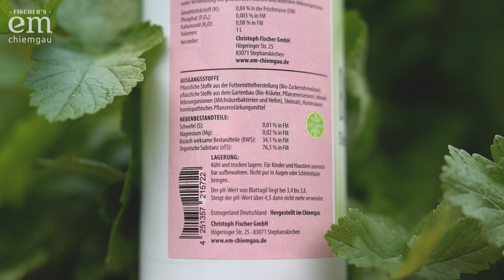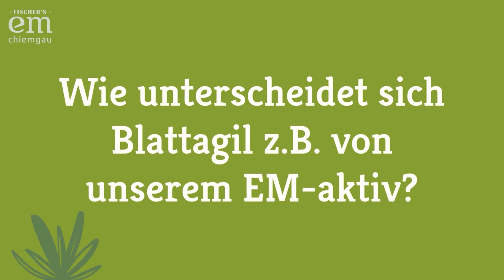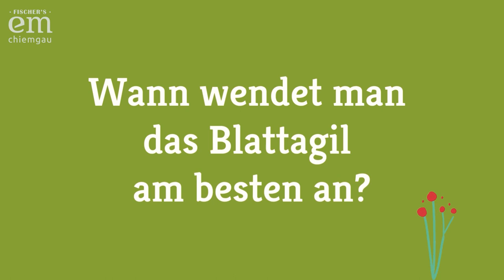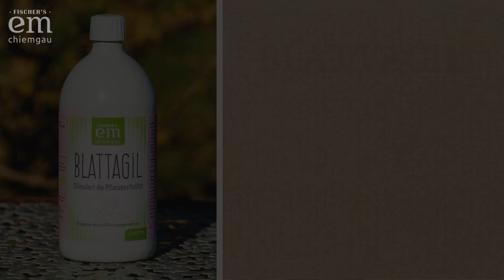Pflanzen stärken gegen Blattläuse, Schnecken, Mehltau | Gärtnermeister Rainer Steidle über Blattagil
Neben einem gesunden Boden und starkem Wurzelwerk brauchen Pflanzen 🌱 starke Blätter. Unser neues Produkt Blattagil hilft genau dabei und unterstützt die Pflanzenvitalität ✨. Das Pflanzenferment ist angereichert mit nativen Mikroorganismen 🦠, Huminsäuren und feinstofflicher Spagyrik. Durch die Blattvitalisierung wird die Photosynthese erhöht, was sich positiv auf das Wurzelwachstum auswirkt – Blattagil wirkt als ganzheitliche Rundumversorgung für die Pflanze. Rainer Steidle, Gärtnermeister in Attl, hat das Blattagil ein Jahr an unterschiedlichen Kulturen getestet und ist mit dem Ergebnis sehr zufrieden 😊👍

~ Welche Produkte wurden verwendet? ~

~ Wer steckt hinter EM-Chiemgau? ~
Wir bieten nachhaltige und vor allem natürliche Lösungen für sämtliche Bereiche des täglichen Lebens an: Probiotische Reinigung ohne Chemie, Pflanzenstärkung und Bodenverbesserung im Garten und Wohlfühlprodukte. Dabei setzen wir auf Effektiven Mikroorganismen als Partner.